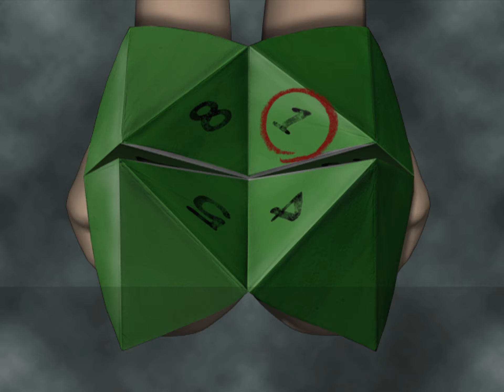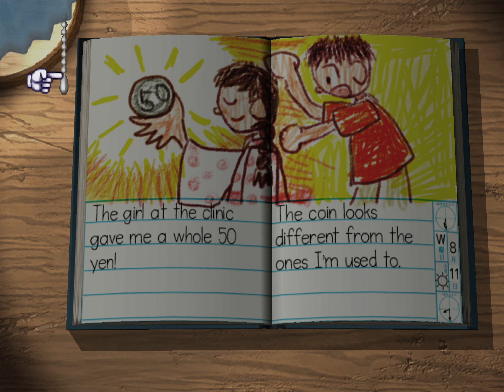Boku no Natsuyasumi 2: Adventure by the Sea ~ Day 11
Boku no Natsuyasumi 2: Adventure by the Sea (ぼくのなつやすみ2海の冒険篇) is a videogame part of the popular Boku no Natsuyasumi series.

Developer(s): Millennium Kitchen
Publisher(s): Sony Computer Entertainment
Platform(s): PlayStation 2, PlayStation Portable
Release: [JP] 11 July 2002
Genre(s): Adventure
Language: English Texts / Japanese Voices
Played on PCSX2 v2.1.42

It is an alternate universe sequel in which the main character spends his summer in a different part of Japan from the first game. It takes place during the same summer with many of the same characters, but in a different location, a town on Japan's southern coast.